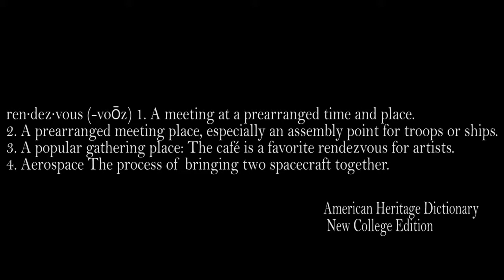HND Media: Film Noir - Rendezvous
HND Students were challenged to produce a short film that utilises the conventions of film noir.

For more videos from our HND Media students, check out their HNDMediaFactory YouTube page.